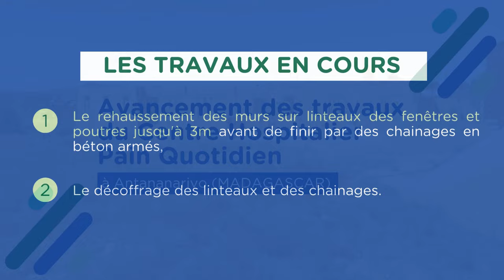L’avancement des travaux CH Madagascar (Août 2024)